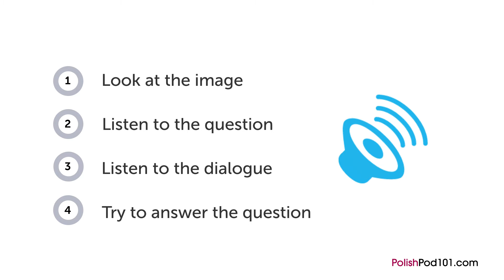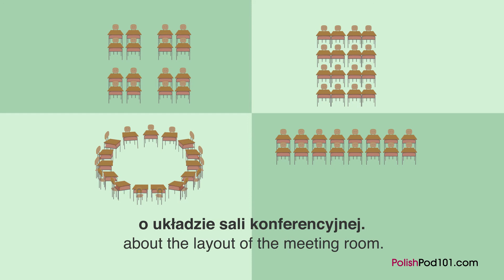Polish Listening Practice - Setting up a Meeting Room in Poland